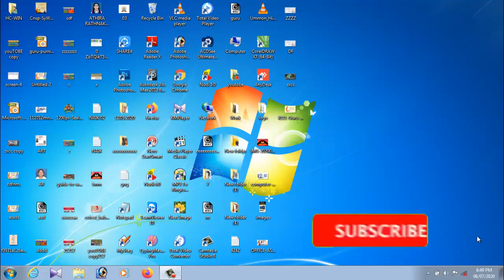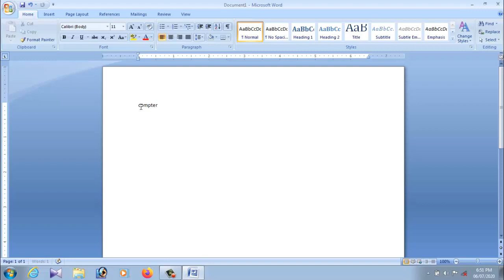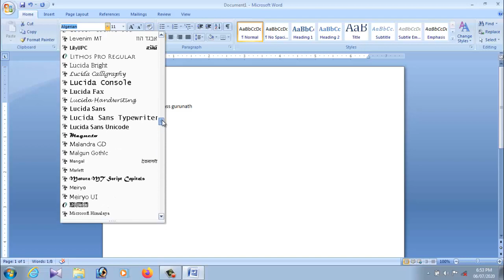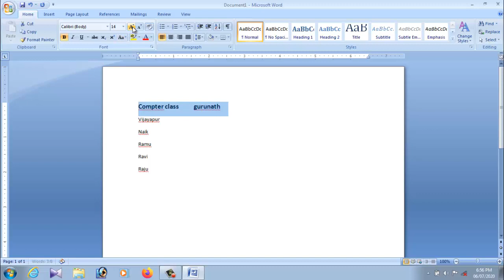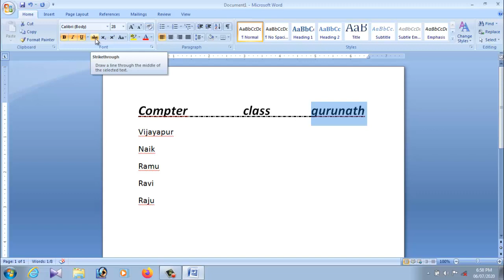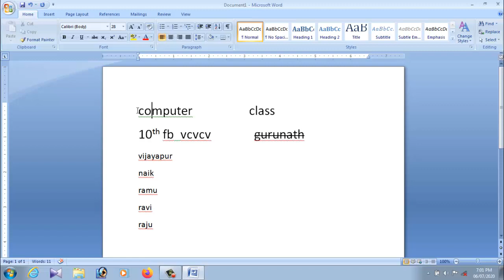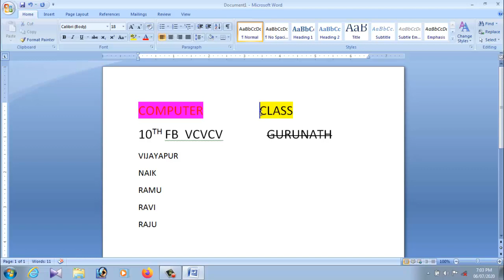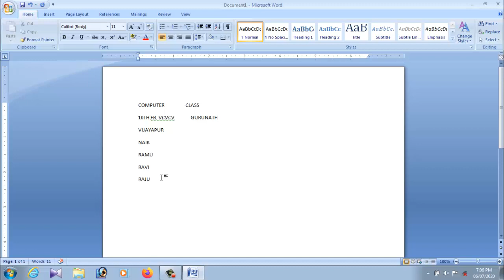Microsoft Word: Write and edit text, & Create a document work tutorial In Kannada | ಸರಳವಾಗಿ ಕಲಿಯಿರಿ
I will be happy for your comments and any feedback.